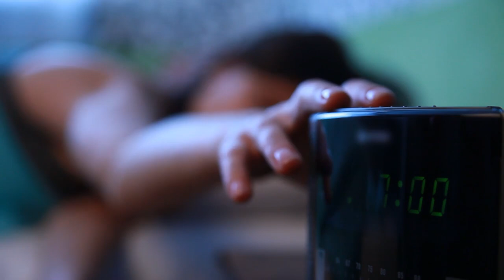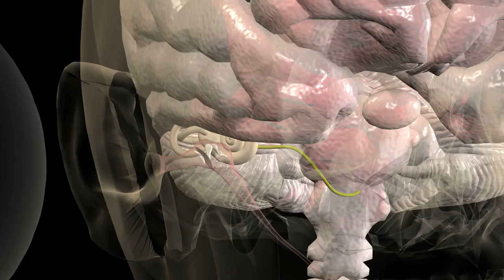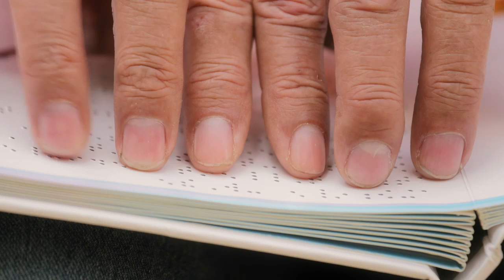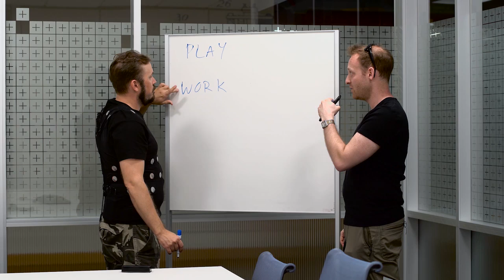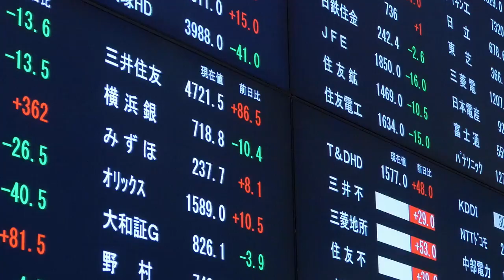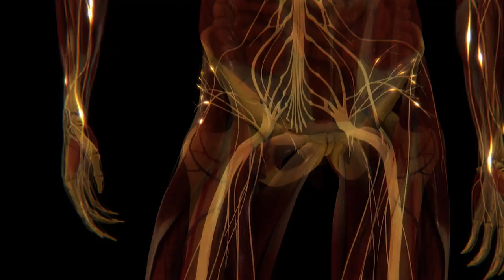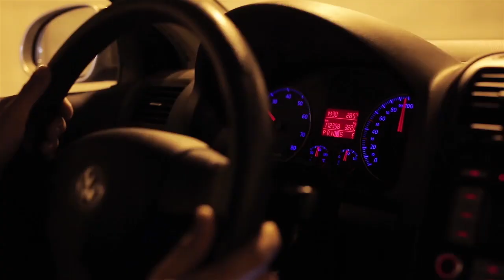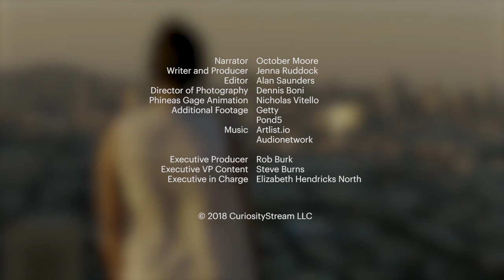"What Is Reality? with David Eagleman"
Neurologist and best-selling author David Eagleman takes us on an extraordinary journey–revealing how our brains piece together “reality,” and how we might expand our perception of the world around us.